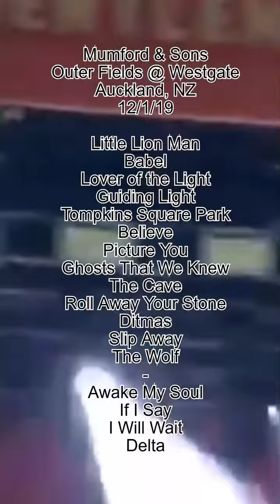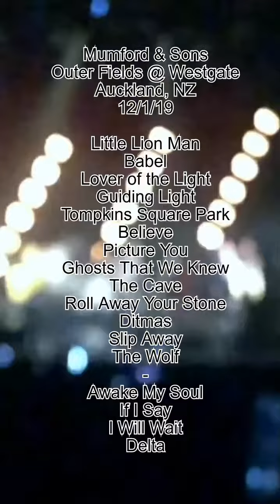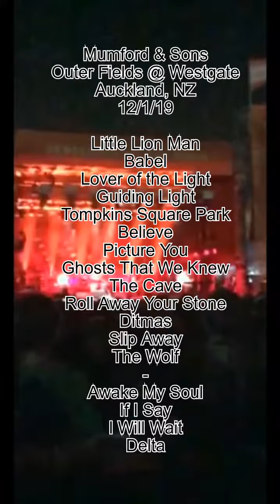January 15, 2019